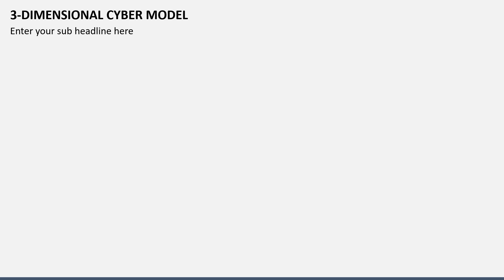3 Dimensional Cyber Model Animated PPT Template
Grab our uniquely crafted 3-Dimensional Cyber Model template for Microsoft PowerPoint and Google Slides to depict the role of this model in improving cybersecurity maturity.